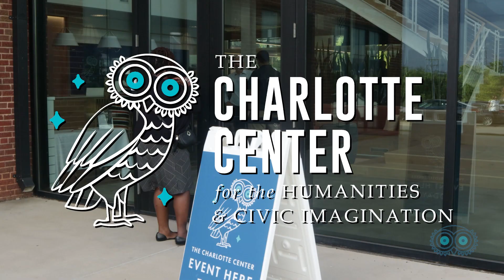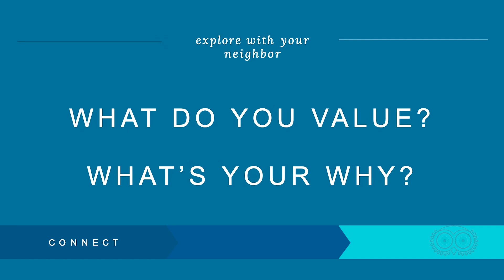The Forum, featuring Federico Rios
On May 30, 2023, The Charlotte Center Forum featured Federico Rios.

Throughout his career, Federico has helped lead several equity initiatives for the city of Charlotte, including development of the first equity-in-governance framework, which applies an equity lens to City Council’s policy decisions. He also helped departments prioritize equity in budget requests, oversaw several grant programs and directed critical research initiatives, such as the New American Economy’s New Americans in Charlotte research study. He has served as a program director for Communities In Schools Charlotte-Mecklenburg and also on various boards, including as a former member of the Leading on Opportunity council.